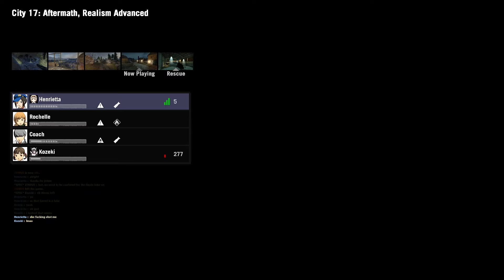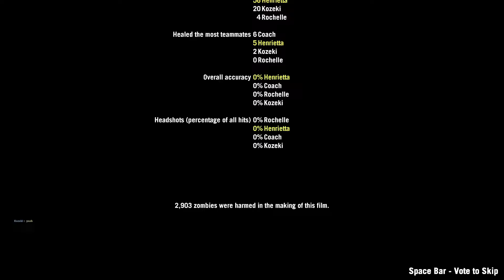City 17: Aftermath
With Kozeki and ITHEUS for the most part

This was just 3 maps stolen and merged together.